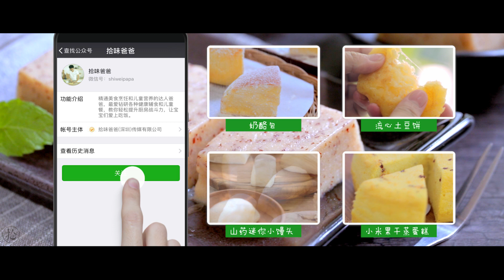【拾味爸爸】除了做糖水，原来银耳还有这样的妙用！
银耳因为含有丰富的多糖成分，在烹煮后会得到清润黏滑的口感，不仅适合做糖水，做甜品也非常好吃。今天要分享的这道菜谱，用银耳搭配红枣和牛奶，借助吉利丁的凝固特点，来做一道奶香和枣香十足的夏日甜品